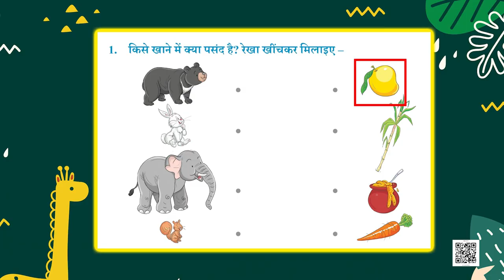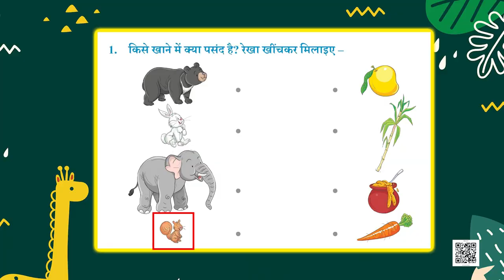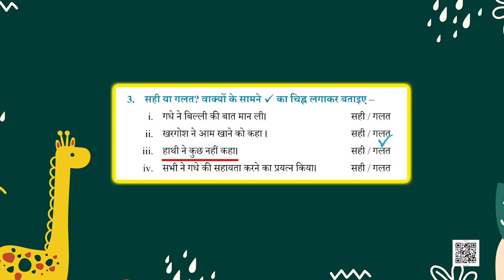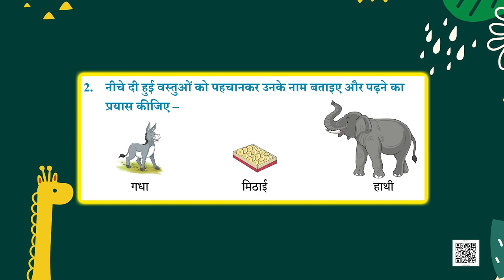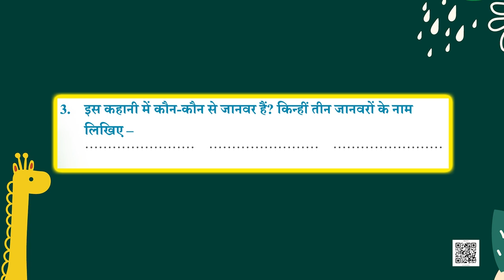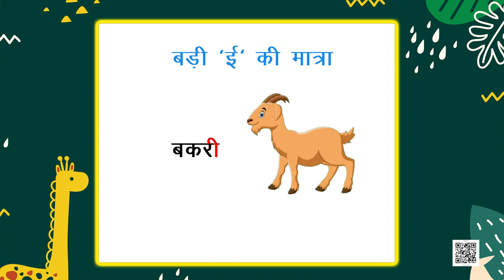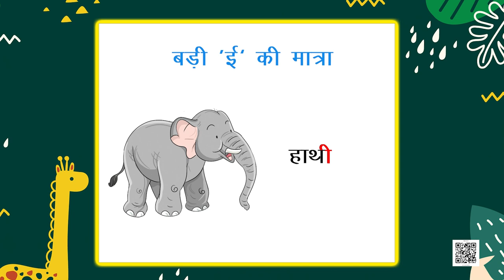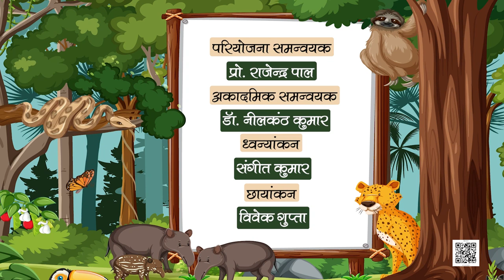NCERT कक्षा-1 Hindi पाठ- मिठाई- भाग-2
यह वीडियो इस बात पर आधारित है कि कैसे जानवर जंगल में सद्भाव के साथ रहते हैं और वे एक साथ मिठाई खाने के लिए मिठाई की दुकान पर जाते हैं